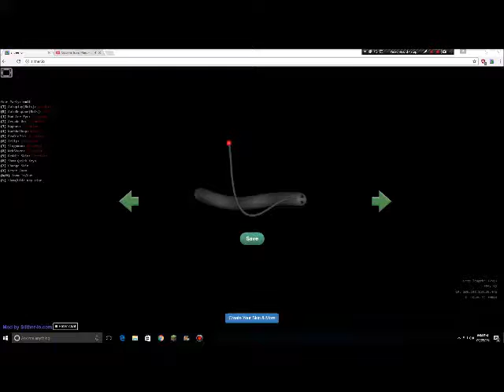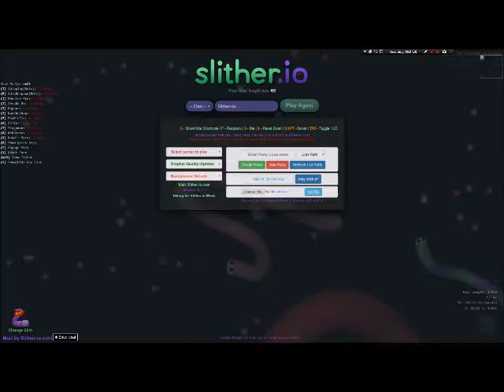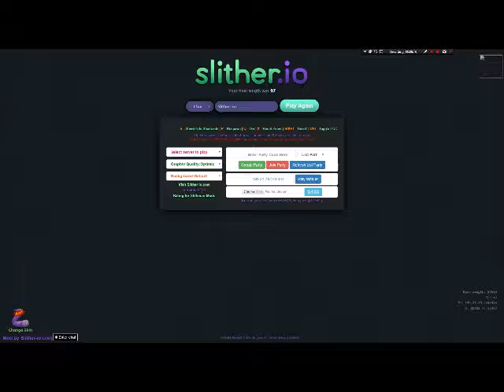Slither.io game play #3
my first editing in a video